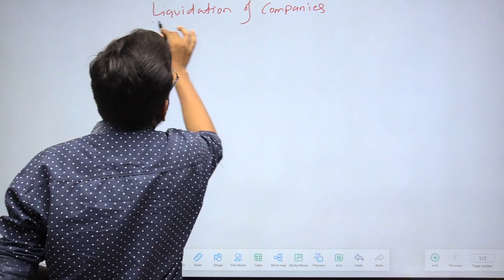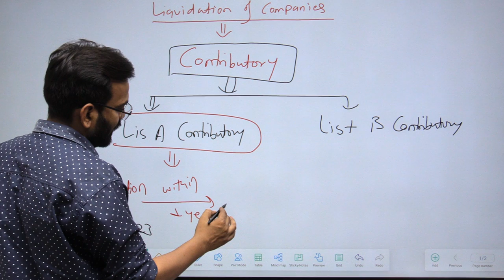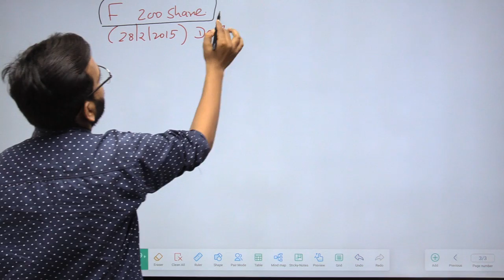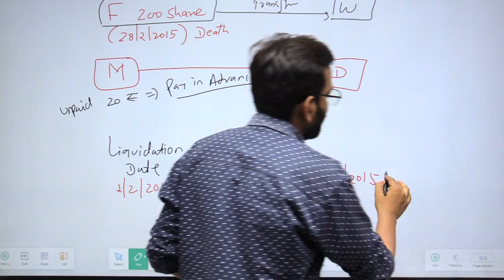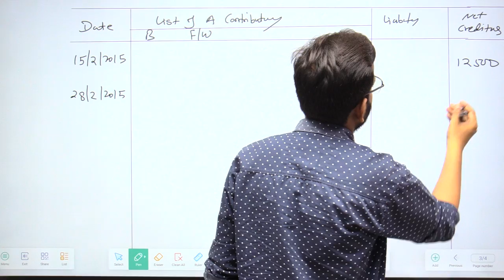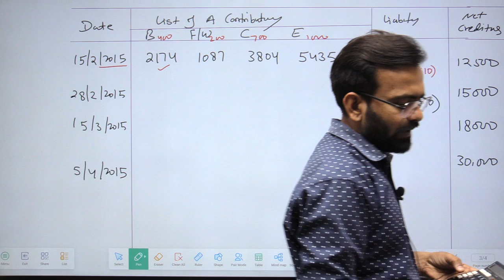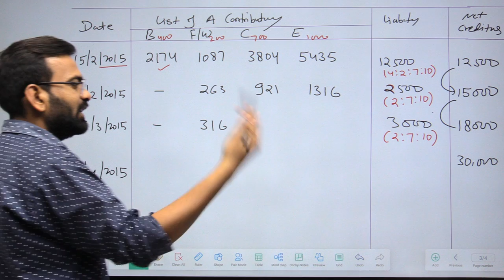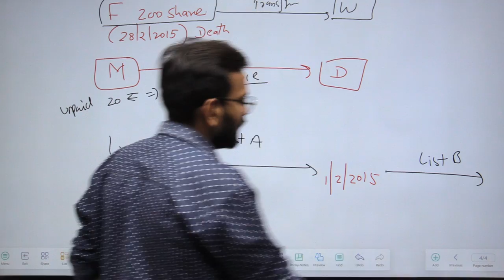Contributory List A and List B | Liquidation of companies | Lecture-5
In this lecture I have explain Corporate accounting chapter- Liquidation of companies lecture-5 numerical question of list A and List B contributory companies act,2013 or under IBC,2016 by Compulsory liquidation or voluntary liquidation  for  bcom 2nd year sem 3  Corporate Accounting Bcom and bcom 2 year and 3rd year students thanks.